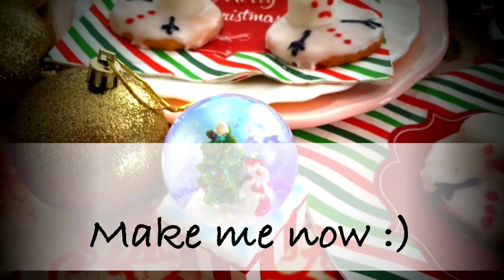Melting Snowman Cookie Hack!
Christmas is about treats and for some it's about time-savers too. Here's a quick & easy method for the Snowman Cookie Hack. It's a no bake approach, (fun for little ones) to get something cute and fun, on the table this Christmas.